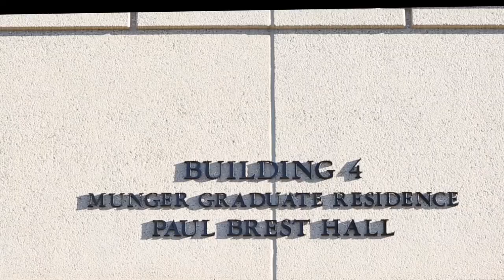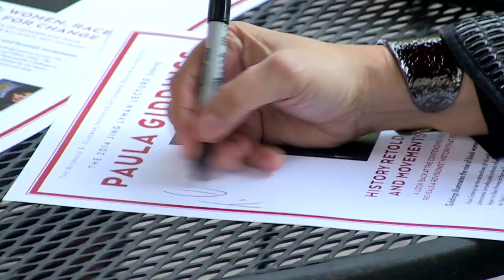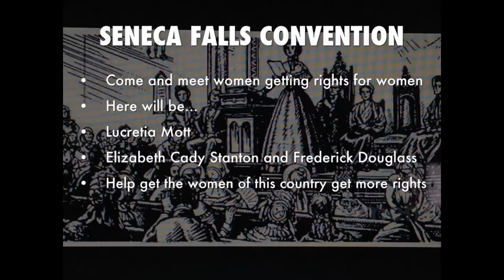Paula Giddings 2014 Jing Lyman Lecture - The Clayman Institute (Highlights Recap)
Historian Paula Giddings speaking at Stanford University on October 9, 2014 for the Clayman Institute's 2014 Jing Lyman Lecture Series entitled "History Retold: Women, Race, and Movements for Change", where a look back at the contending forces of gender and race reveals a revisionist history that forges alliance, not division.